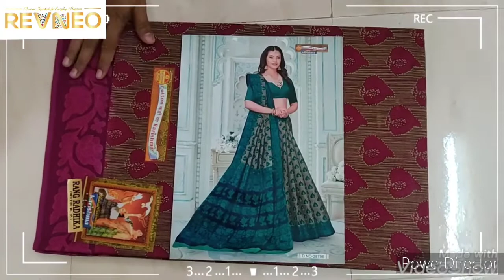Top 5 Karishma Cotton Sarees with Price | 2021 Latest Collection | Buy Online revneo.in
Karishma Cotton Saree are an exquisite product of Karishma Maharashtra cotton mills with a lot of design influences from Kancheepuram, Banaras silks patterns and colors.

Karishma Pure Cotton Sarees has close to 1000 distinct Collection of Cotton Sarees, churidar dress materials manufactured, colored, textured at their own industrial facilities in the Bombay or Mumbai textile belt.

Karishma Premium Pure Cotton Sarees with Blouse Designer Collection